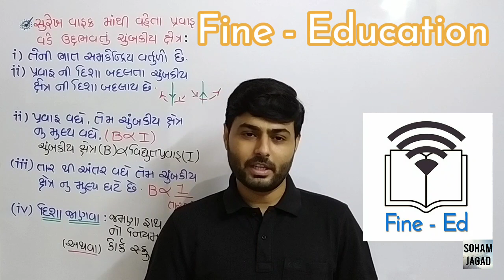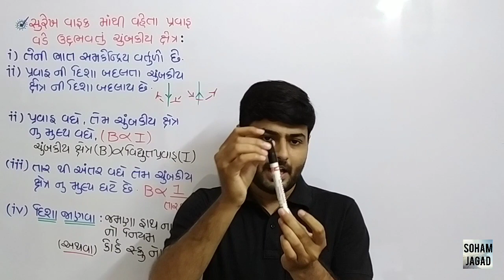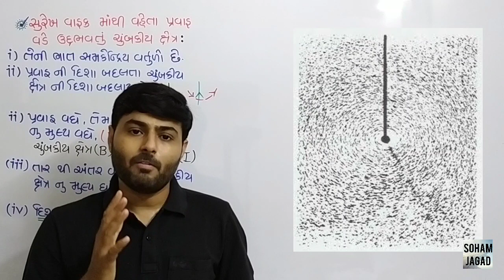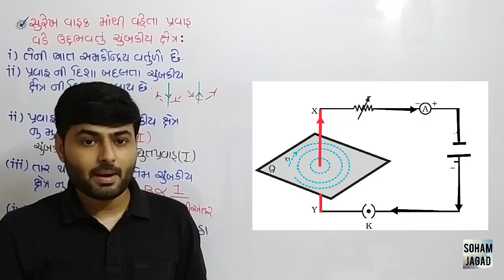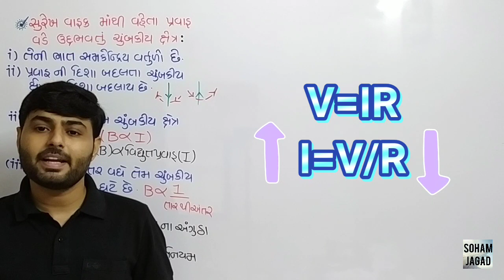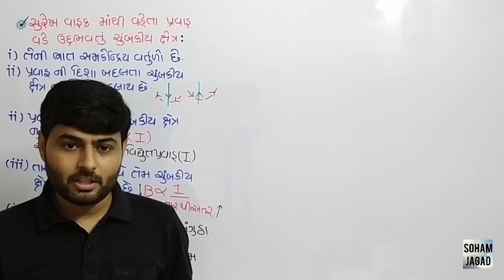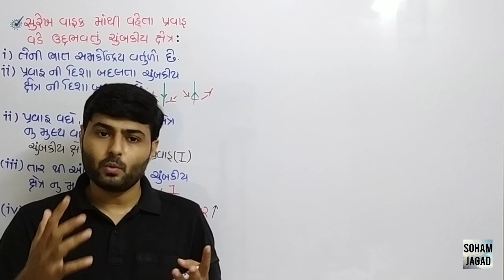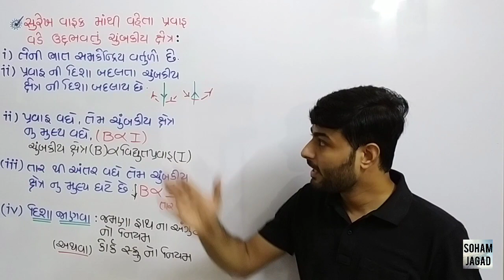STD 10 | SCIENCE | CH 13 | surekh vahaktar vade udbhavatu chumbakiya kshetra| jamana hath na angutha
Fine- Ed Educational app.
Video lacture + Important material + textbook + previous year board paper